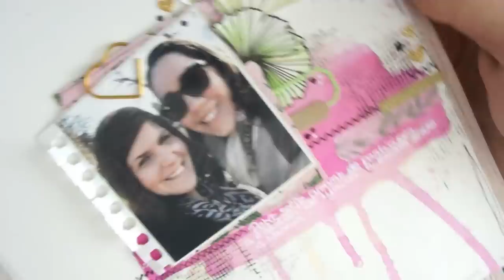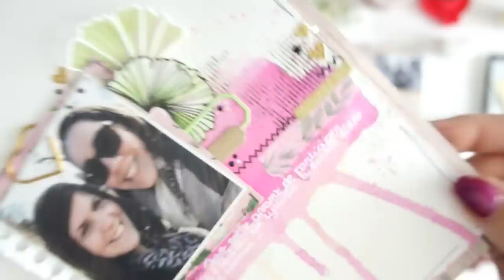Scrapbooking page #49 | sketch Juste create and scrap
↡ Produits utilisés sur cette page de scrap ↡

Neocolor 2
Tampon de fond Florilèges design
Dies de découpes
Tampon bois, feuillages:

↡ 𝓜𝓮 𝓻𝓮𝓳𝓸𝓲𝓷𝓭𝓻𝓮 ↡

↡ 𝓛𝓲𝓮𝓷 𝓬𝓲𝓽𝓮 ↡

↡ 𝓜𝓪 𝓼𝓬𝓻𝓪𝓹𝓻𝓸𝓸𝓶 ↡

Alors convaincus ?